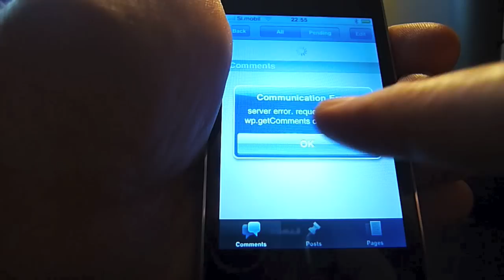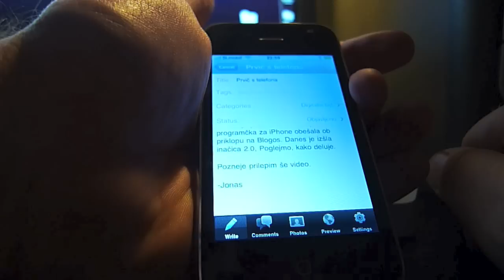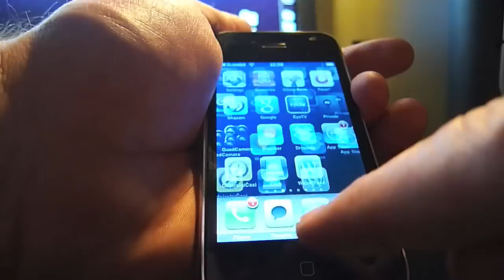Prvič s telefona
... na blog.